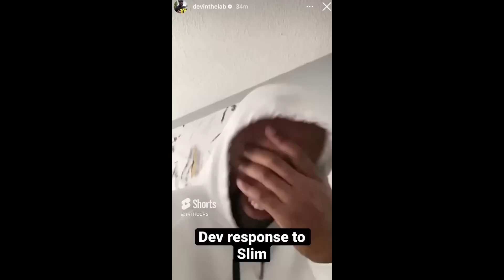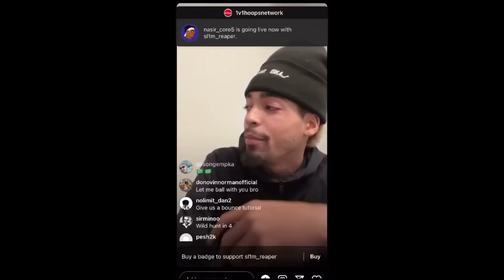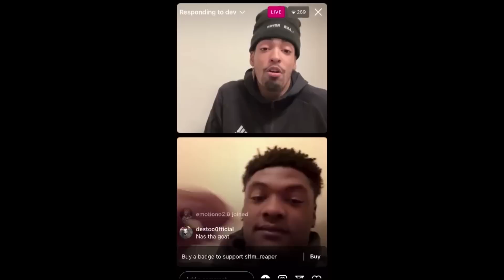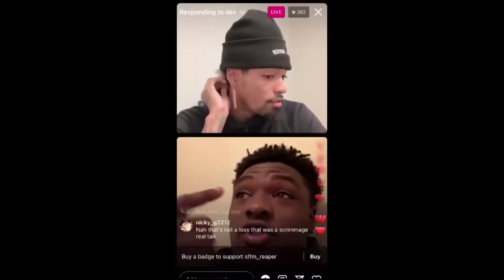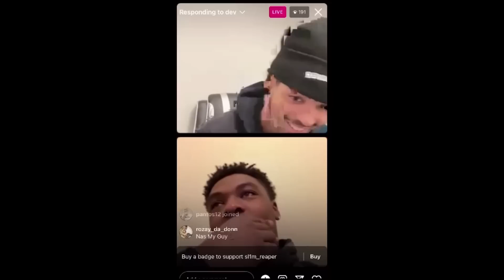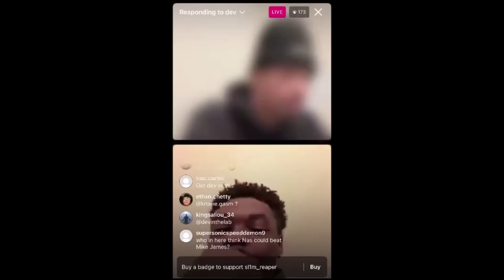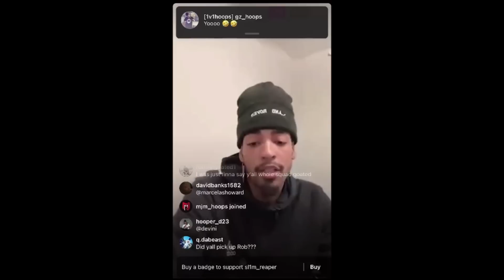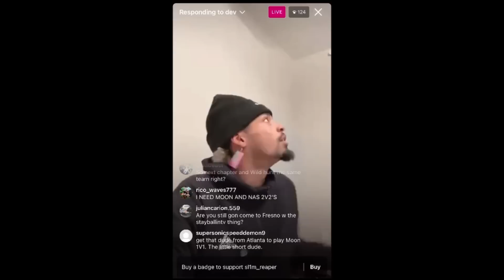SLIM & Nas Response to DevInTheLab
@  sl1m_reaper
@  nasir_core5
@  devinthelab

Follow @  1v1hoops everywhere
Backup IG: @  1v1hoopsnetwork